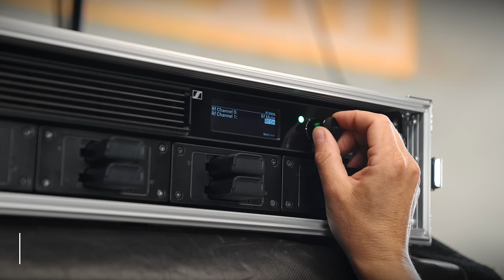SENNHEISER | SPECTERA - Hệ Sinh Thái Không Dây Kỹ Thuật Số Hai Chiều Đầu Tiên Trên Thế Giới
SPECTERA - Hệ Sinh Thái Không Dây Kỹ Thuật Số Hai Chiều Đầu Tiên Trên Thế Giới

SPECTERA không chỉ là bước tiến vượt bậc trong công nghệ không dây, mà còn là hệ sinh thái đầu tiên ứng dụng WMAS (Wireless Multichannel Audio Systems) trên thế giới. Công nghệ WMAS mang đến khả năng truyền phát âm thanh đa kênh với độ trễ cực thấp, đảm bảo chất lượng âm thanh chuyên nghiệp, đồng thời tối ưu hoá băng thông không dây, giúp bạn quản lý và vận hành hệ thống âm thanh một cách dễ dàng và hiệu quả.

Nhờ khả năng truyền phát hai chiều, SPECTERA không chỉ cho phép truyền tín hiệu âm thanh mà còn cung cấp phản hồi tức thời, giúp giám sát và điều chỉnh trong thời gian thực. Đây là giải pháp hoàn hảo cho các sự kiện trực tiếp, hội thảo, và hệ thống âm thanh cố định đòi hỏi sự chính xác và linh hoạt cao.

🔗 Khám phá thêm về sản phẩm hệ sinh thái SPECTERA và công nghệ WMAS tại đây